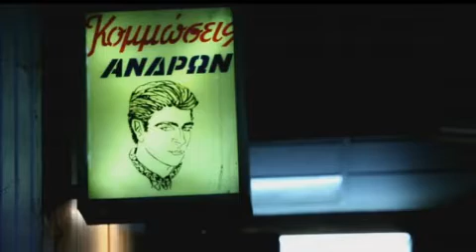"Ta Mplok" - Xeirolaves, Lina Nikolakopoulou, Dafni Alexandri, Argyro Kaparou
Απο το νέο δίσκο Χειρολαβές, με την υπογραφή της Λίνας Νικολακοπουλου, τη μουσική επένδυση της Δάφνης Αλεψανδρη και τη φωνή της Αργυρώς Καπαρού.